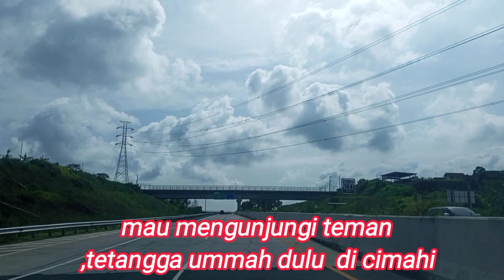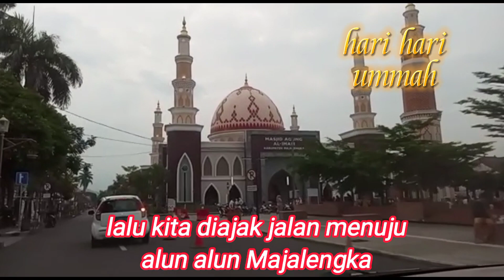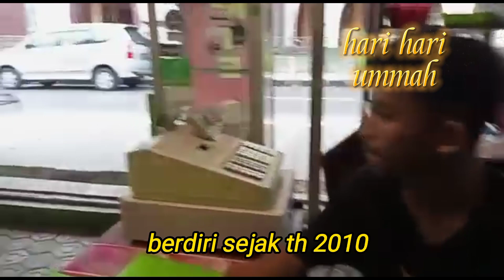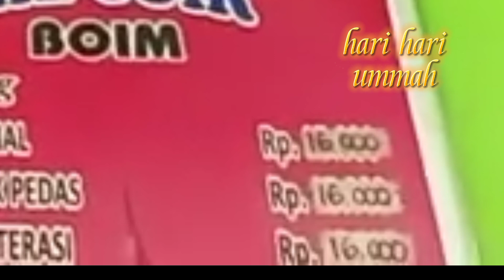KULINER MAJALENGKA MIE CUIR BOIM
berkunjung ke rumah teman ummah di Majalengka tak lupa diajakin makan mie khas Majalengka mie CUIR boim